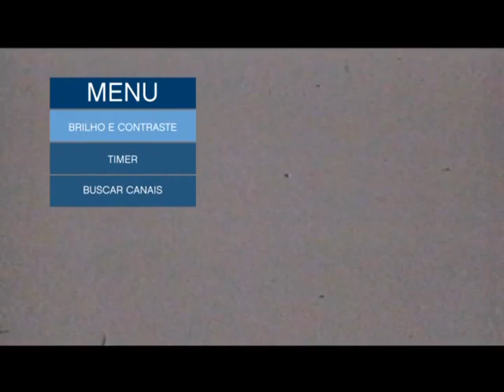Rede legislativa - Câmara dos Deputados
vídeo da Rede Legislativa, produzido pela Câmara dos Deputados, com orientações de como localizar os canais legislativas nas TVs digitais.